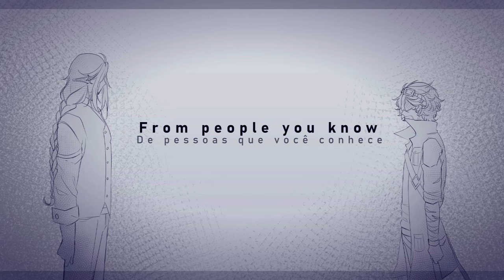People you know | Animatic [ QSMP ]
Click "Show more" to earn a coffee! :D

❗❗ | Edit: 09/02/2024
I don't support F... anymore, but I don't want to put this video in private, I spent so much time on this, sorry about that.

Characters:
Q!Cellbit ( by Cellbit )

- Song
Selena Gomez - People You Know

- Programs used:
Clip Studio Paint
Sony Vegas